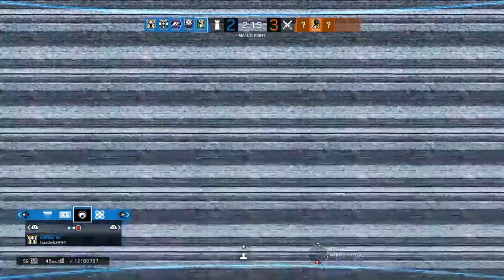Rainbow six seige more high kill game?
Please like and sub Thx if u do